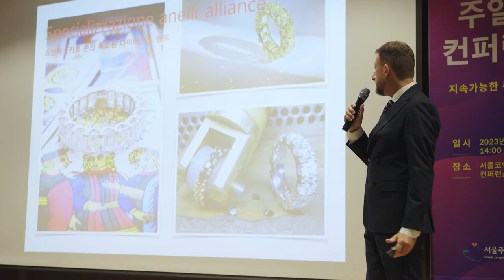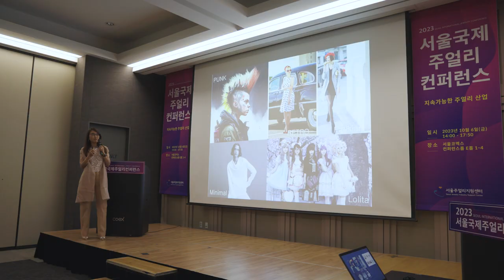제7회 서울국제주얼리컨퍼런스(2023 Seoul International Jewelry Conference)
2023 서울국제주얼리컨퍼런스에 관심을 갖고 방문해주셔서 감사드립니다.

2023년도에는 코엑스 컨퍼런스 룸 E에서 개최되었습니다.

이번 컨퍼런스에서는 “지속 가능한 주얼리 산업”을 주제로 이탈리아, 미국, 독일, 한국 등 국내외 주얼리 관련 전문가를 초대하여 다양한 강연으로 준비되었습니다.

본 영상은 하이라이트 영상으로 풀버전 영상은 서울국제주얼리컨퍼런스 홈페이지 및 하단링크의 실시간 스트리밍 영상을 통해 관람 가능합니다!

■ 일 시 : 2023년 10월 6일, 금요일 (오후 2시 ~ 오후 5시 50분)​

■ 장 소 : 코엑스 컨퍼런스룸 E

■ 강 연 주 제 【 영-한 동시통역 진행  /  3, 4, 5강연은 한국어로만 진행됨 】
    - 제 1주제 : 발렌자, 어제, 오늘 그리고 내일
       · 강연자 : (이탈리아) 존 프란체스카토 대표  /  프란체스카토 존

    - 제 2주제 : 지속가능한 트렌드와 주얼리
        · 강연자 : (미국) 빈센트 퀀 교수&학과장  /  한국뉴욕주립대학교- FIT 패션경영학과

    - 제 3주제 : 오펜하이머도 놀랄 다이아몬드 양자이야기
        · 강연자 : (한국) 최현민 연구이사  /  ㈜한미보석감정원

    - 제 4주제 : [정보 토크] 디지털 서비스, 인공지능 그리고 주얼리
        · 강연자 : (한국) 강성훈 CEO  /  스튜디오랩, 이제훈 CEO  /  딥픽셀, 허세일 CEO  /  비주얼

    - 제 5주제 : 주얼리 스타일, 아이덴티티 그리고 트랜드
        · 강연자 : (이탈리아) 김성희 주얼리 디자이너  /  아주엘로스

    - 제 6주제 : 최후의 희귀 귀금속, 오스뮴
        · 강연자 : (독일) 스칼렛 클라우스 부사장  /  오스뮴 인스티튜트

■ 주 관 · 주 최 : 서울주얼리지원센터, (재)한국주얼리산업진흥재단